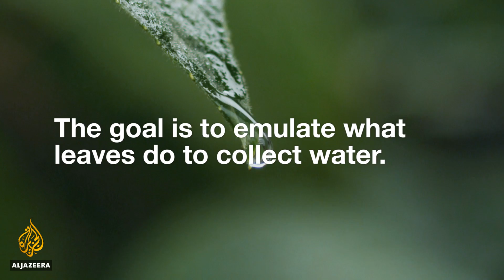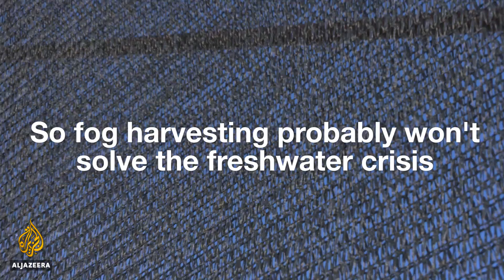Meet California's fog collectors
California's fog collectors are revising age-old techniques to help tackle a global freshwater crisis.